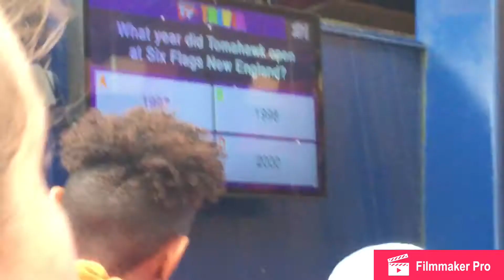six flags vlog 2 (she got scared?!)